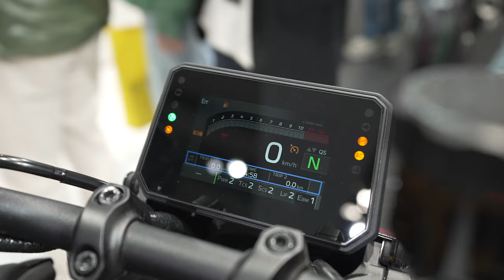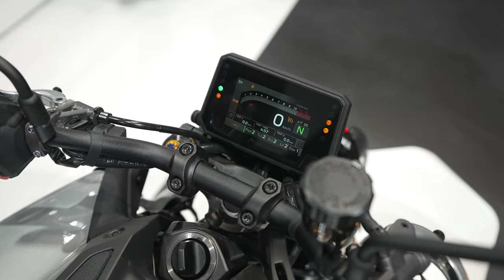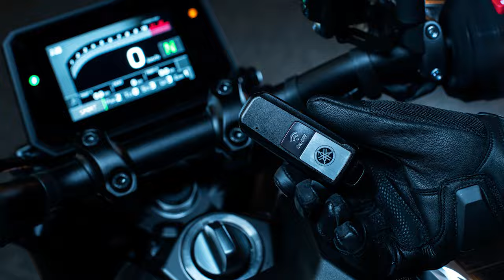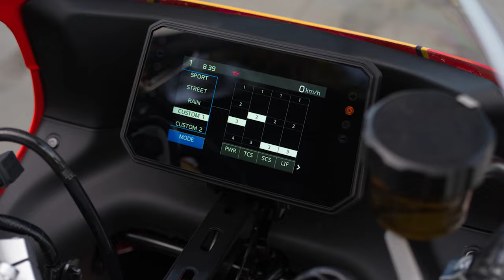Yamaha Highlights EICMA 2023 (DE)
Thousands of motorcycle enthusiasts were thrilled to discover the halls of the Milan trade fair to catch a first glimpse of the new products for the 2024 season. The Yamaha stand at Eicma is also showing numerous new and revised models.

We take you on a quick tour of the Yamaha stand and give you the most important information about next year's highlights in a nutshell!